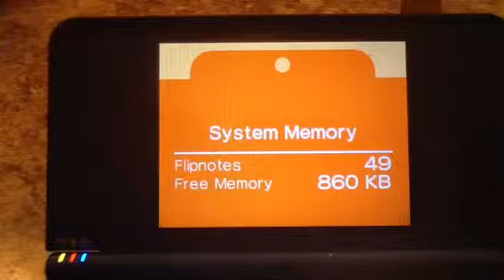Feel this moment with mysty and gunshot